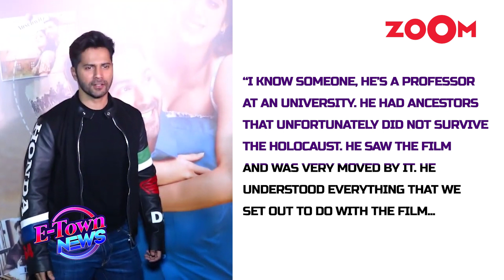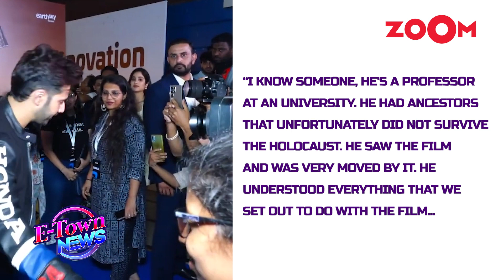Bawaal Controversy | Janhvi Kapoor REACTS to Bawaal's criticism says, "We want to be humble...''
Bollywood News- Janhvi Kapoor has reacted to the criticism that 'Bawaal' received. The actress said that if the artist paid attention to everything that people said on social media, their craft would suffer. However, she also added that actors have a social responsibility. Listen in!